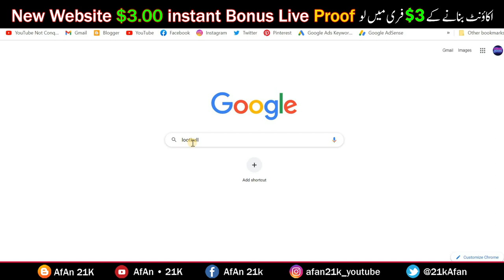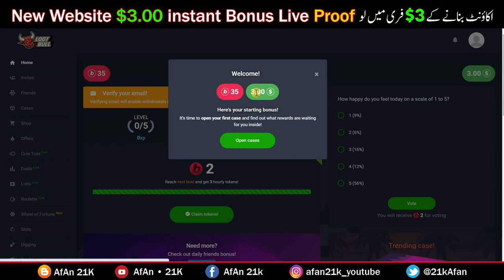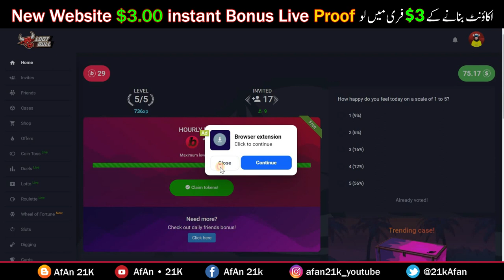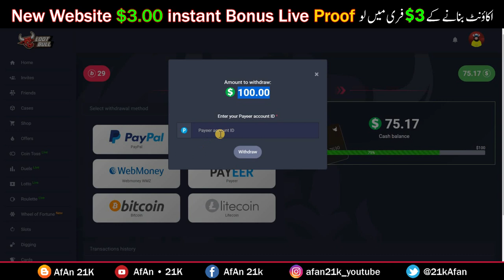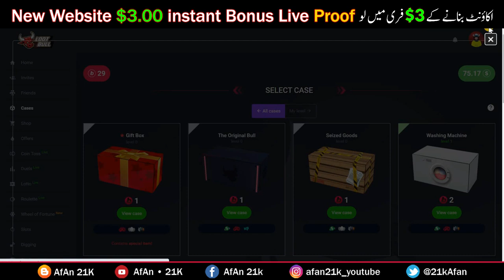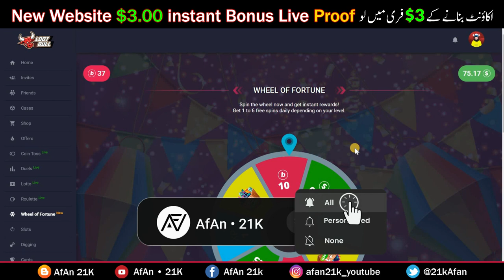$3.00 instant Bonus New Website | $100 Withdrawal Payeer Account | No Skill Investment Earn Money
$3.00 instant Bonus New Website | $100 Withdrawal Payeer Account | No Skill Investment Earn Money New 2023

🌟In this Video questions aur Solved👇👇👇

00:00 Don't Miss
00:15 intro
00:23 What is adsterra high cpm video?
00:42 Go to Google and type lootbull and go to the website where you get the bonus
01:06 How to get three dollar instant bonus in lootbull
01:18 How to sign up and sign in after the three dollar bonus on lootbull.
01:56 How to check level on lootbull
02:40 How to get Vadra on lootbull and in which accounts you can get it and also how much you can get minimum
02:55 Can you really only withdraw $100 within this account?
03:16 How to earn on lootbull
04:36 How many spins to do on lootbull, minimum and maximum daily payouts
05:16 Conclusion
05:26 outro

►► More 🎮 👇
✅ How to Create Google Account And Up To 300$ Trial Ues | Trial For 90 Days Domain Hosting & Themes 👈

✅ How to Get Traffic to Your Website For Blogger Earning | Adsterra Earning Tricks Auto Blogging Site 👈

✅ Adsterra Earning Trick High CPM Work 2023 | Adsterra & Auto Blogging | Online Earning Work from Home Part 6 👈

✅ Youtube Ranking by Views | Ranked Tags vidiq improve Seo on Youtube | Youtube Seo Optimisation 2023 New 👈

✅ Earn $130 Get Your New Blog Home Page Indexed Fast In Google with These Tricks 2023 | Fast Growing Part 4 👈

✅ $115 Adsterra Earning Trick | Adsterra High CPM Tricks 2023 | Blogger Backlink kaise Banaye New 2023 Part 3 👈

✅ How to Get Traffic to your Website in 2023 | increase Website Traffic for Blogger | Only 1 Trick New Part 2 👈

✅ Adsterra Ads Settings 2023 | Blogger Description Seo Settings New | Website Se Paise Kamaye High CPM Part 1 👈